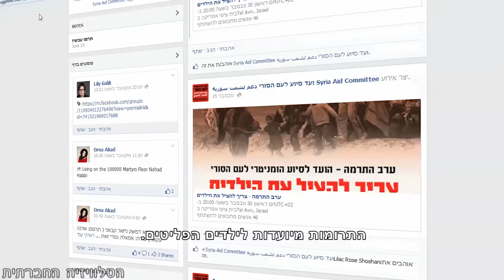הזמנה לתמוך בילדי סוריה + כנס מרקס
החורף כבר כאן, ומאיים על מיליון וחצי ילדים סורים במחנות הפליטים. מזה כשלוש וחצי שנים משתוללת בסוריה מלחמת אזרחים עקובה מדם, תחת מטריית האדישות של העולם. קרוב ל-200,000 הרוגים, ושלושה מיליון פליטים מחוץ לסוריה - מיליון וחצי מהם נערים וילדים. ילדי סוריה איבדו את בתיהם, את הוריהם, את האפשרות ללמוד ובעצם את עתידם. אצלנו, בישראל לא כולם אדישים. הועד לסיוע הומניטרי לעם הסורי, התארגנות משותפת של יהודים וערבים, יקיים אירוע התרמה ב 30 בחודש, בתל אביב. בין הדוברים: אורי אבנרי, רונית מטלון ועודה בשאראת. יופיעו: רות דולורס וייס, יואל בן שמחון ועוד. התרומות מיועדות לילדים הפליטים.